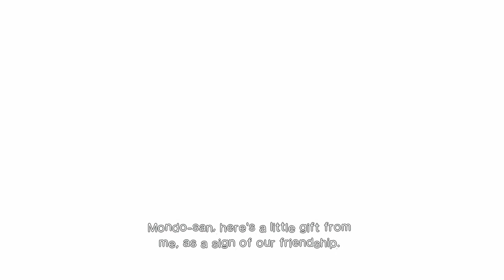Let's Play Killer is Dead - Episode 12 - Kimono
MY DIIIIIIICK

KBMOD [Keyboard + Mouse or Die!]
Tune in to my livestreams! [Follow!]
[Play Games with Me!]